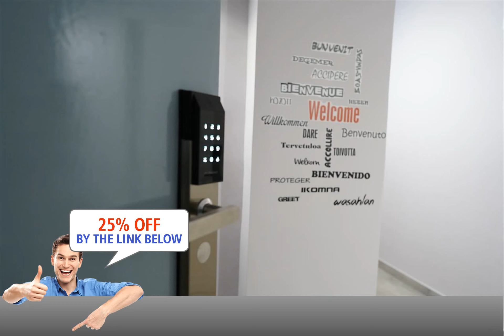Cristal Home, Naples, Italy review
Rate your stay